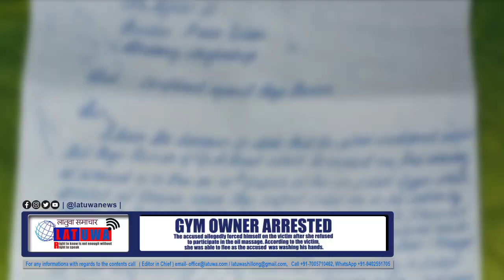MEGHALAYA CRIME UPDATE | GYM owner arrested for alleged sexual assault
MEGHALAYA CRIME UPDATE | GYM owner arrested for alleged sexual assault  @latuwanews